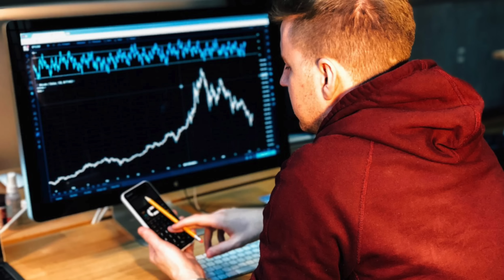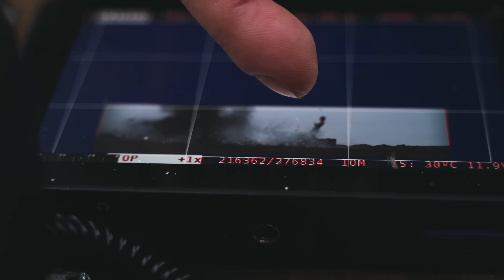Спасут ли два метра воды от гранатомета M72LAW? | Приключения черной русалочки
«МАКО.Эксперт» — первый в России бухгалтерский конвейер. Бухгалтерия, как у крупных корпораций, доступная для любых форм бизнеса! От 2 000р./мес.

Erid: LjN8KA6Uq